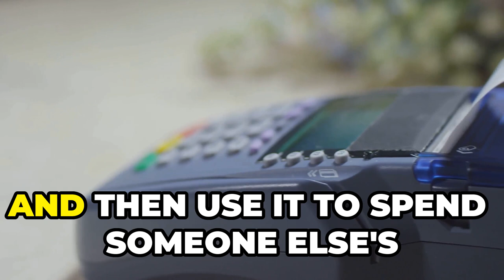Understanding Credit Card Swiping Fraud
This video explains how credit card swiping fraud works. It covers how the fraudsters operate, how to protect yourself, and what to do if you become a victim.